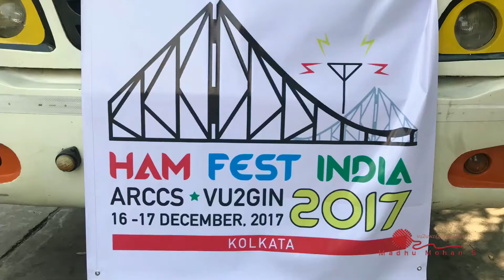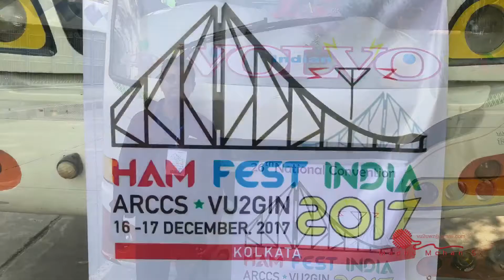Hamfest 2017 01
National Annual Convention of Amateur Radio Enthusiasts in India - 26th year, 16 - 17 December 2017

Special Call Signs: AU2HFI & 8T1HFI